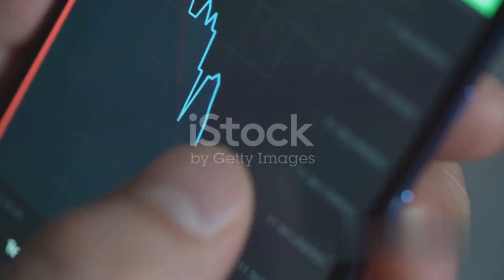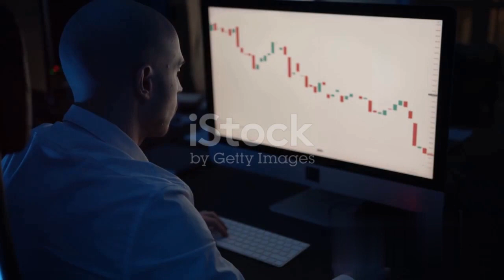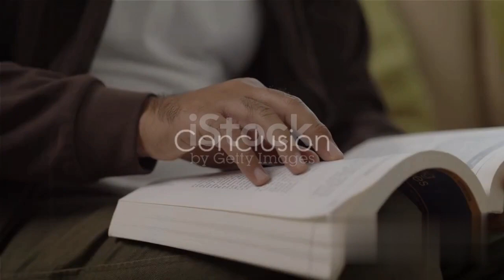Escape the Rat Race: 10 Game-Changing Lessons from 'Money Master the Game' 💸🤑